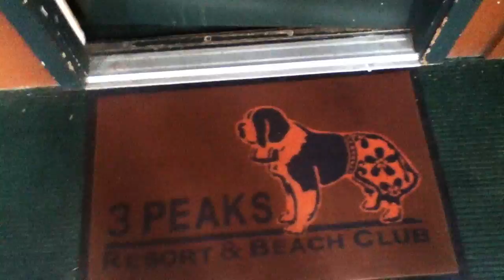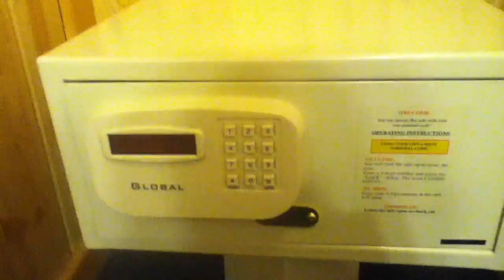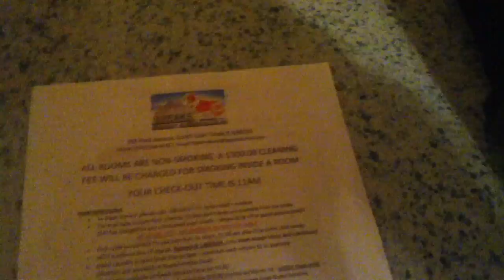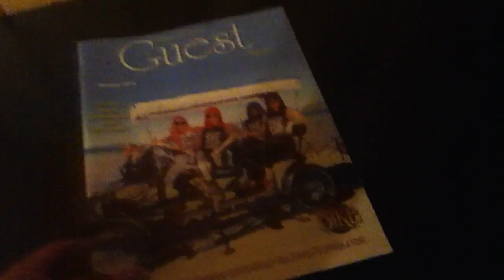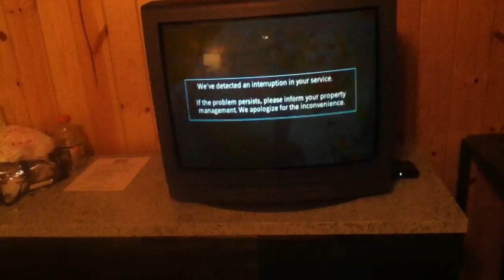Room Tour #18 (3 Peaks Resort & Beach Club, South Lake Tahoe CA)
Tour of inside the upstairs room